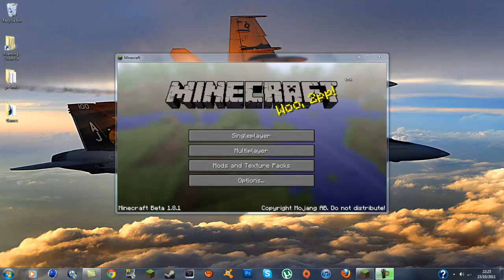All Subscibers Watch Its Important !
Hey guys whats up Tommy here so as you seen in the video i might be getting a server for my subscribers but i need to know the numbers that would like to join the server so be free to leave a comment :)